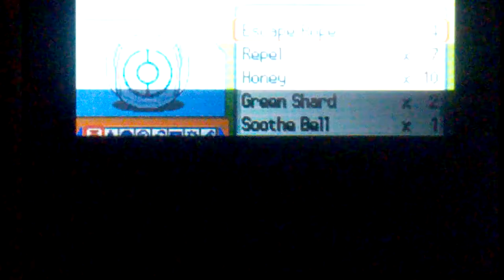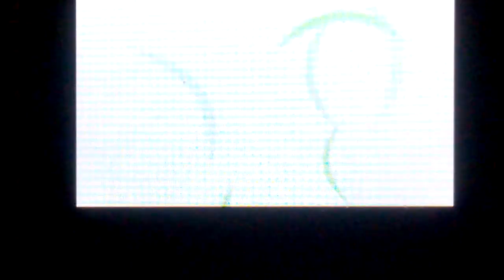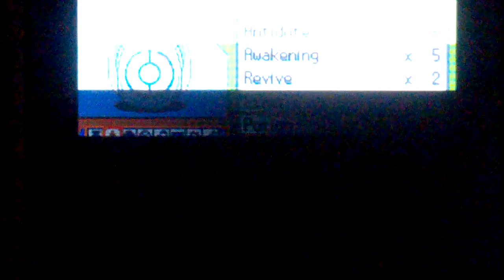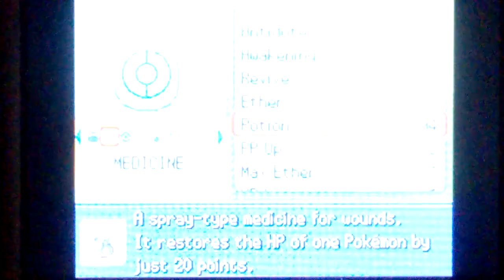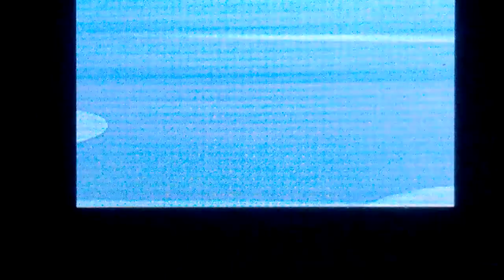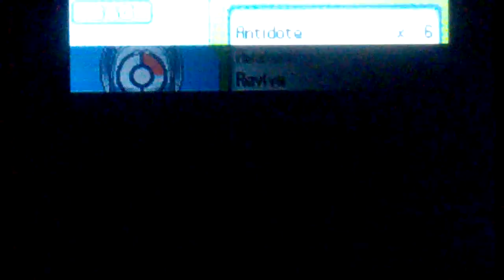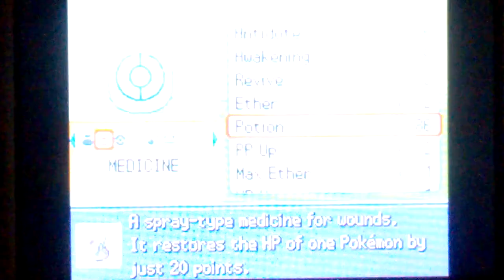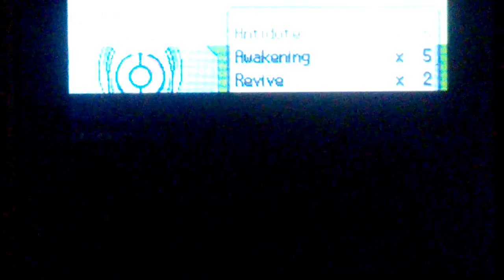#14 Pokemon Platinum(Nuzlocke) Down to Last 6 of pokemons